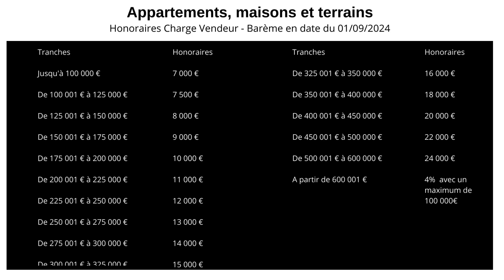Villa avec piscine intérieure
MEMIN, Immobilier de Prestige, vous présente en exclusivité cette somptueuse villa nichée sur les hauteurs de Brem-sur-Mer. Alliant élégance et confort, cette demeure de plain-pied vous séduira par ses volumes généreux et ses prestations haut de gamme. Dès l'entrée, un vaste hall avec vestiaire vous accueille, ouvrant sur une pièce de vie spectaculaire de 95 m² baignée de lumière grâce à ses grandes baies vitrées et sa belle hauteur sous plafond. En mezzanine, un bureau surplombant le salon offre un espace de travail intime avec vue plongeante sur la pièce de vie. La cuisine ouverte, spacieuse et entièrement aménagée et équipée, répond aux attentes des plus exigeants. Une lingerie pratique complète cet espace fonctionnel. La pièce maîtresse de cette villa : une piscine intérieure chauffée accessible depuis le salon, agrémentée de sa propre salle d'eau et toilettes, pour des moments de détente en toute saison. Côté nuit, la suite parentale est un véritable plus avec son dressing, sa salle d'eau privative et ses toilettes. Trois autres chambres, dont deux avec placards intégrés, partagent une salle d'eau et deux WC indépendants. À l'extérieur, un jardin paysagé de 2 600 m², à l'abri des regards, vous invite à la sérénité. Une vaste terrasse ensoleillée offre un espace parfait pour les réceptions ou les moments de calme en plein air. Les prestations ne s'arrêtent pas là : la villa est équipée d'un chauffage par le sol grâce à la géothermie, une pompe à chaleur et des panneaux solaires, garantissant à la fois confort et efficacité énergétique. Les atouts supplémentaires : un entretien impeccable, des volumes impressionnants, un double garage, un abri de jardin, une cave et des finitions de qualité.